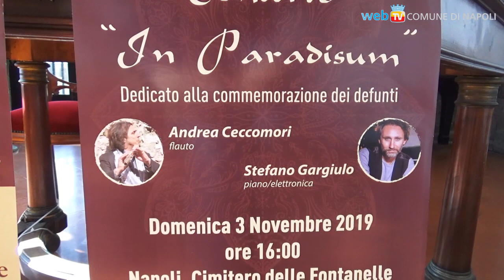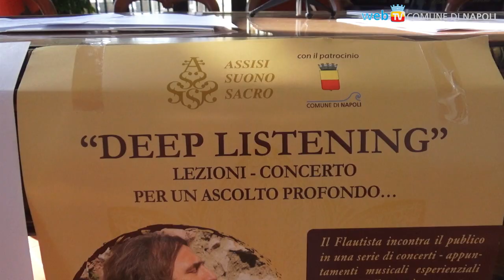Matteotti e Cirillo: la memoria del sacrificio per la libertà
29 e 30 ottobre, ore 16,30: con due conferenze in diretta streaming comincia l'edizione 2019 di “Vivi nel ricordo” per la ricorrenza dei defunti. Quest'anno la memoria è dedicata a Giacomo Matteotti, deputato del Regno tra i principali oppositori del fascismo, e Domenico Cirillo, nel giorno del suo martirio e nel 220° anno dalla Repubblica Napoletana del 1799.